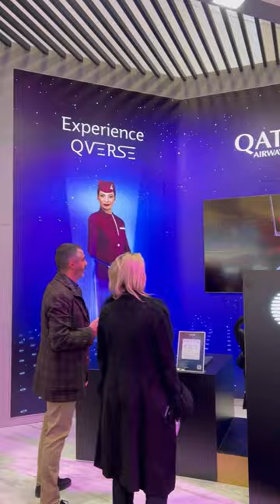Julia's student experience in ITB Berlin 2023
Join Haaga-Helia's event production student Julia in ITB Berlin 2023 - the world's largest travel trade show! As part of their studies, our students get to attend various events and conventions to gain hands-on experience. Join us to experience the world of international tourism through the eyes of our talented students!